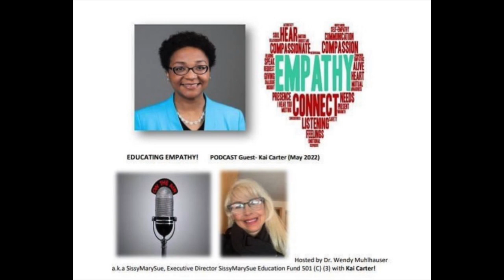Part 2 - A Duluth Family of Firsts: Recalling Racial Exclusion that Profoundly Changed a Family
EDUCATING EMPATHY- Podcast GUEST- Kai Carter recalls life growing up in Duluth Minnesota. Her family courageously and heroically paved the way for other families of color to be accepted in that community ultimately. You see, she comes from a Duluth family that represented many firsts in the community of Duluth in the 60’s. They were the first family to build and live in an all-white neighborhood which was met with hatred initially. While living in their home, the word hate and the “n” word were painted together on her family’s sidewalk and the side of the house repeatedly. Even during the building of the home white and black allies stood on watch, during construction, so that the home was not sabotaged which was attempted. They became a most beloved family in the community. Kai’s mom became one of the first Black teachers in the area as well! The neighbor who had been most opposed to the family living there became the closest friend of Kai’s father. Kai’s father advocated for him in his aging.
Editing by De'Arris Wayne Judkins

Produced by our nonprofit-Public Charity